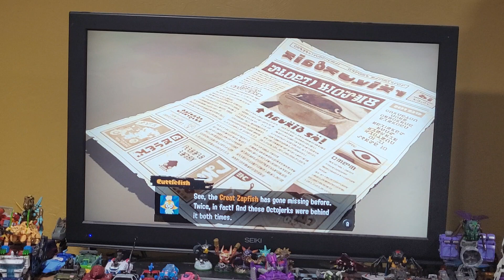Splatoon 3 story mode!